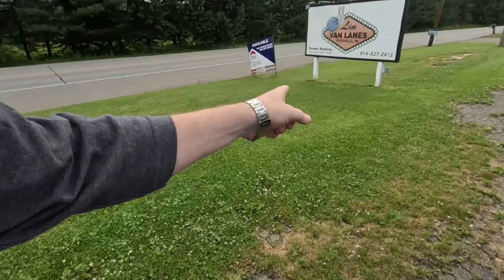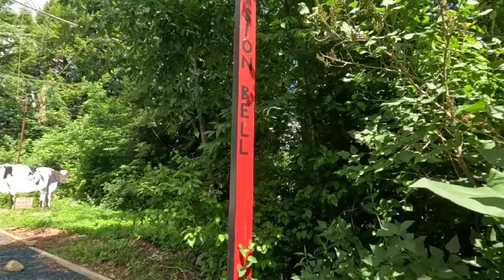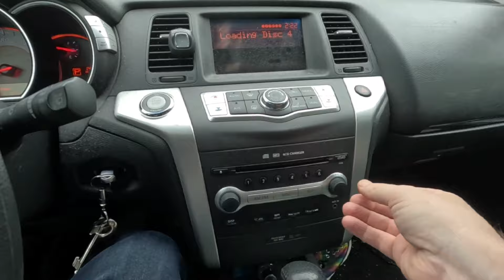The PINK FLOYD Album Cover House!? | MONUMENTAL Yard Art Decor !! | Union City / Canadohta Lake, Pa